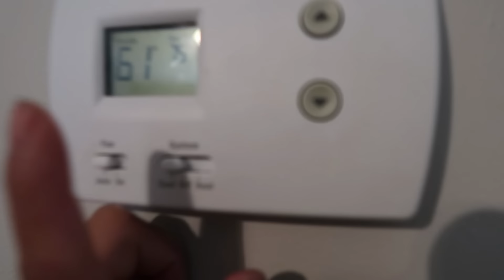✨️HOUSE TOUR 2024✨️ Recorrido por la nueva CASA vacía 🥰🏡 así son las casas en USA 🇺🇸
Dale 👍
Subscribete 👇
Y déjame tu comentario 👇😉

PARA COLABORACIONE O NEGOCIOS ENVIAME UN CORREO

 / andy.salas.3.  .

 / andrea_sala.  .

chaparritas88